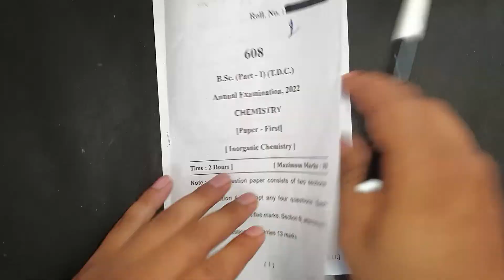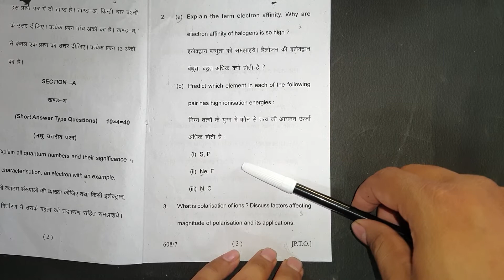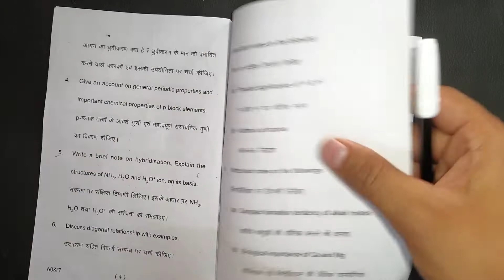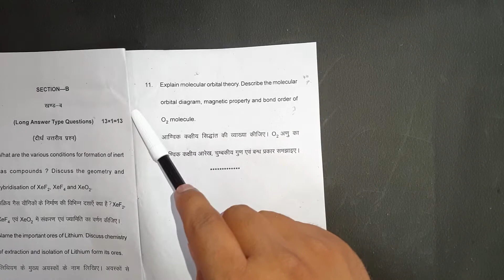Inorganic Chemistry paper 2022 | BSc. 1st year | by Pankaj sir